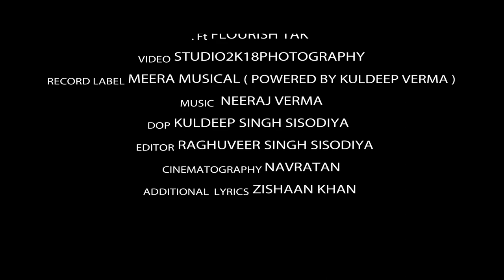Kesariya | Bharamastra | Flourish Tak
A cover song by Flourish Tak .

Credits-

Meera musicals presents

In association with Studio2k18photography

Additional Lyrics- Zishaan khan Pathan

D.O.P.- Kuldeep Singh Sisodiya

Editor- Raghuveer singh Sisodiya

Cinematography- Navratan

A cover of the most awaited love song of 2022